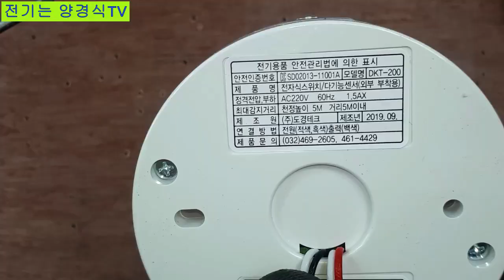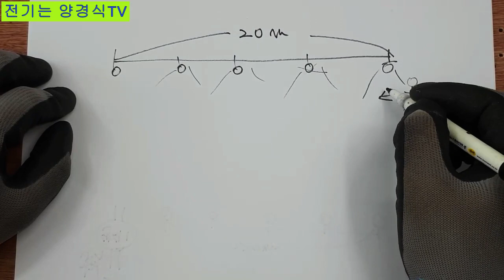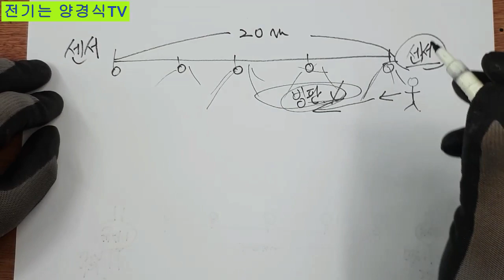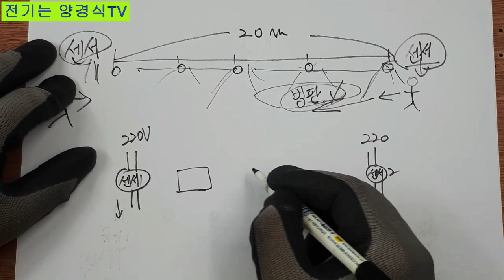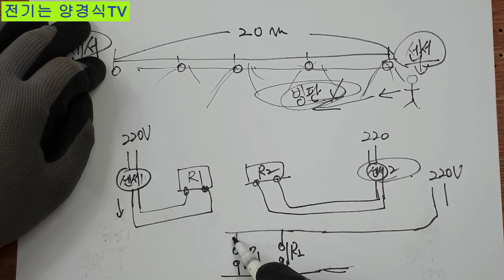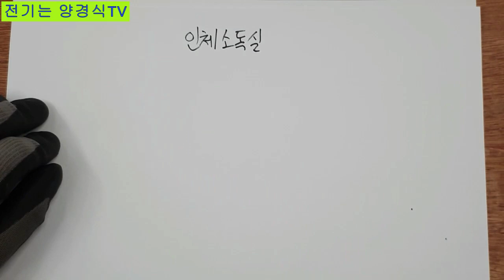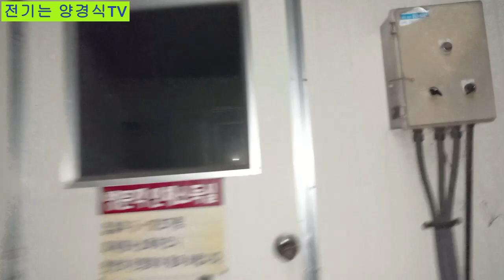다기능센서 2개로 활용하기#자동제어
다기능센서 2개로 활용하면 많은 사람들이 혜택을 누립니다.